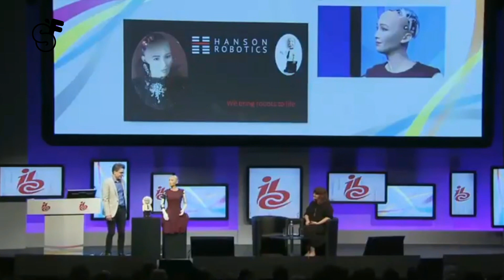Sophia got new little brother Robot Einstein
Professor Einstein is the first robot with full facial expressions that can interact dynamically with you and your iPad or Android tablet to teach science and play learning games.
He has the most lifelike and emotionally expressive face of any personal robot, ever. He can recognize what you’re saying and loves to chit chat.

NOTE: This Channel [Science Formula] claims no credit for any images posted on this Channel unless otherwise noted. Images on this Channel are copyright to its respectful owners. If there is an image appearing on this Channel that belongs to you and do not wish for it appear on this Channel , please E-mail with a link to said image and it will be promptly removed. Thank you.

Hope That This Video Is Interesting For You. Guys It's Free & It's Really Inspire me for making more useful awesome videos like this one. Than
k's a Lot For Watching This Video.